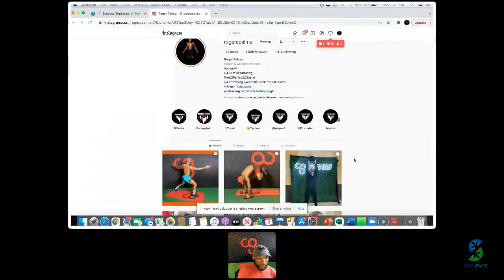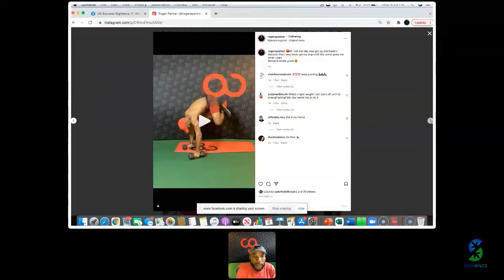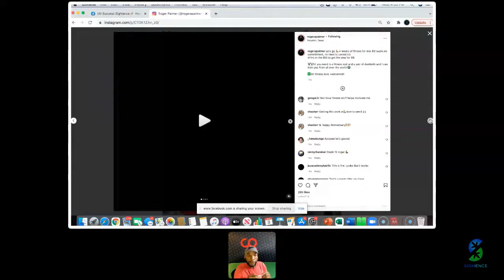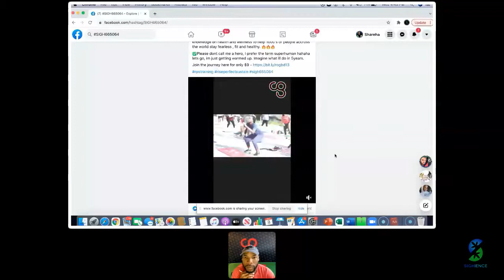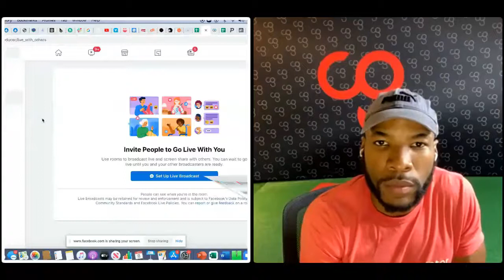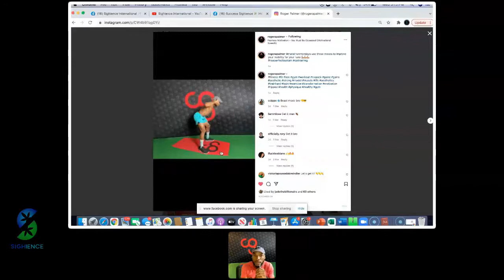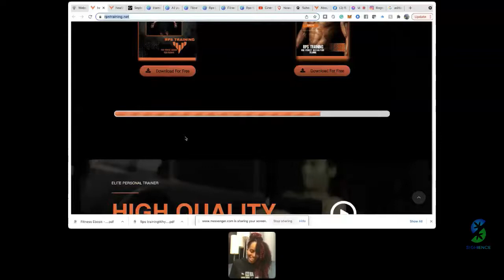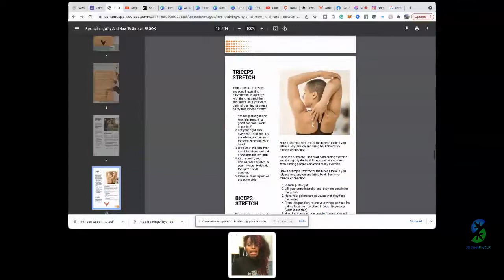Sighience International - Sighientific Conversations with Roger Palmer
Wondering what it's like to work with a dedicated Success Coach or Sighientist from Sighience International?! 🤔

Check out this video as Sighience Success Coach: Shareha Adriann aka "The Mogul Madam" presents "Sighientific Conversations w/Roger Palmer" of RPS Training as she provides actionable tips and a few PROVEN & EFFECTIVE ways to incorporate NFTs and other blockchain technology into his budding fitness business!!

Get your pen and pad ready because you don't want to miss the nuggets and gems we will be dropping that can be applied to virtually ANY business!!!

We are EXCITED about your future!!!